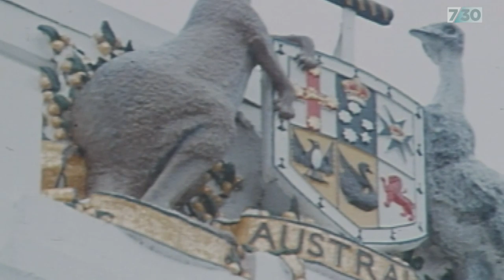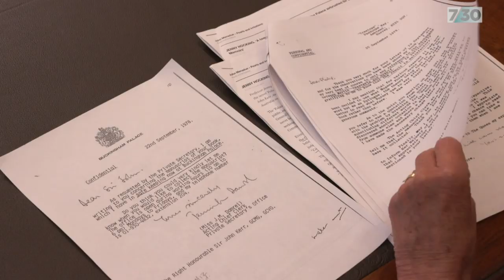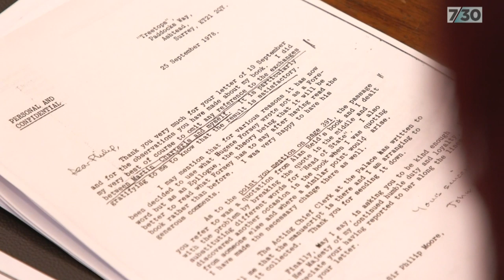Legal battle over the 'palace letters' going to the highest court in the land | 7.30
Ever since the dismissal of the Whitlam government in 1975, there has been conjecture about what the Queen knew. The so-called "palace letters" between Governor General Sir John Kerr and Queen Elizabeth are sealed in a secret file in Australia's national archives.

Historian Jenny Hocking has been fighting to get access to them for nearly a decade, and next week she'll take that battle to the highest court in the land.